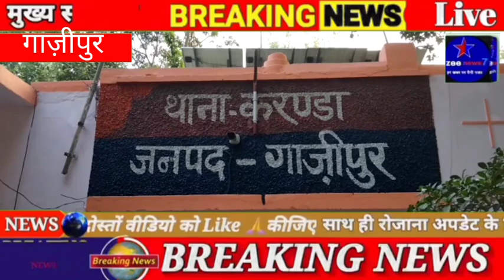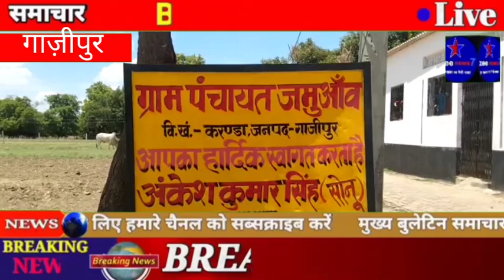गुस्से में किया ईट से प्रहार और चली गयी अधेड़ व्यक्ति की जान..